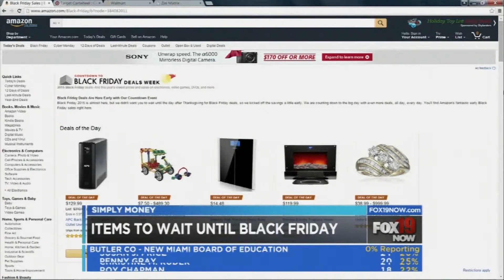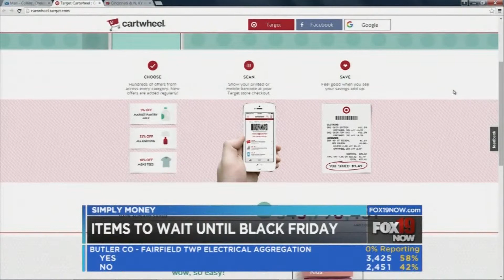Simply Money: It pays to wait 'til Black Friday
Stores are already rolling out the shopping deals for the holiday season - but Simply Money's Nathan Bachrach reveals why you shouldn't get too eager about the bargains just quite yet.